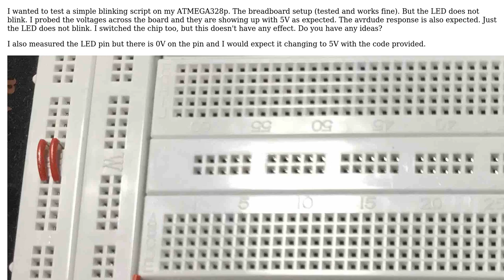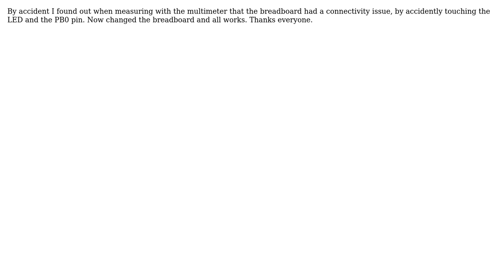AVR ATMEGA328p Blinking Example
With thanks & praise to God, and with thanks to the many people who have made this project possible! You are responsible for your own actions.